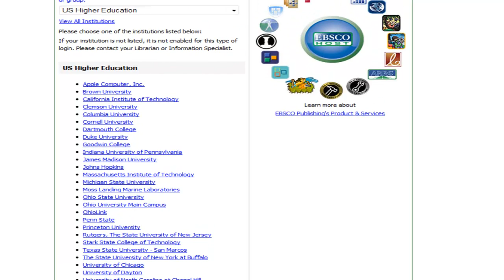LITA - ESPReSSO Presentation Ebscohost Example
Ebscohost Example from David Kennedy's ESPReSSO presentation at Lita National Forum 2011